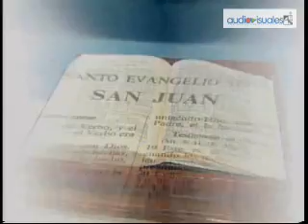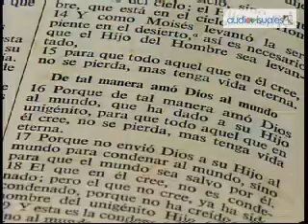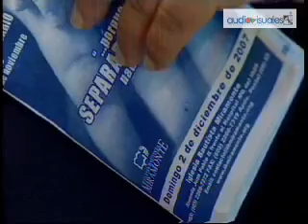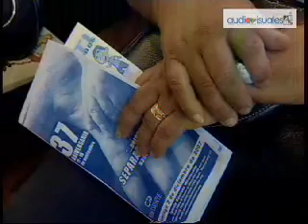Iglesia Bautista. Fe, bautizo y entrega (2008)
La Iglesia Bautista tiene sus orígenes en Inglaterra, cerca del año 1600. Ellos reconocen que Jesucristo es el Hijo de Dios y  que es el Mesías. Su fe está fundamentada en la Biblia. La confirmación de su fe es mediante el bautismo de los creyentes  cuando  están en la etapa de niñez o adulta.